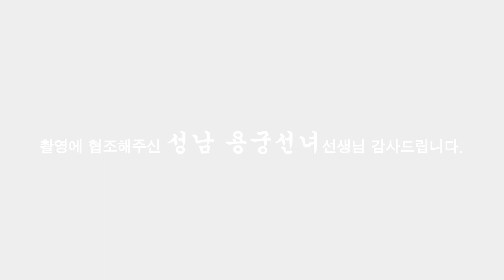(용한점집)사업 하면 대박날수있는 사주가 따로 있다!??[점점tv정주행하기]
★★★★ 성남용궁선녀 선생님의 채널이 궁굼하다면??★★★★
                            ↓↓ 아래로 이동 ↓↓